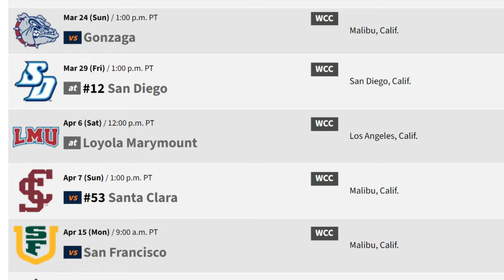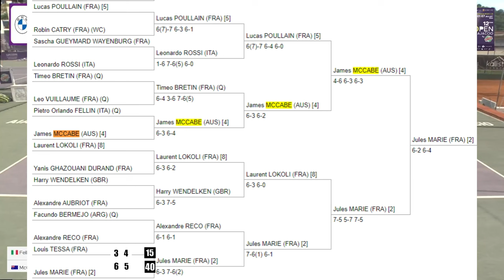My first Main Draw Match at an ITF 25K of 2024! Battle vs ATP 332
Hey guys,

bringing you a different kind of match today! This is my first round match in the Main Draw of the $25K+H ITF tournament in Ajaccio, France that I played a couple if weeks ago.

I player a very strong opponent, ranked in the Top 350 ATP, who just beat a Top 100 player the previous week and player the Australian Open Main Draw earlier this year.

Hope you Enjoy this little break from College Tennis!